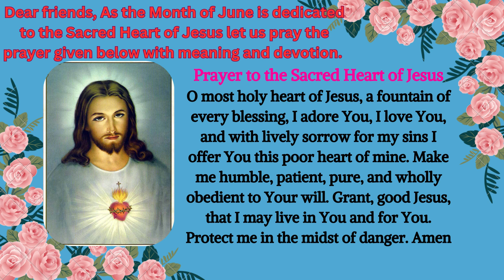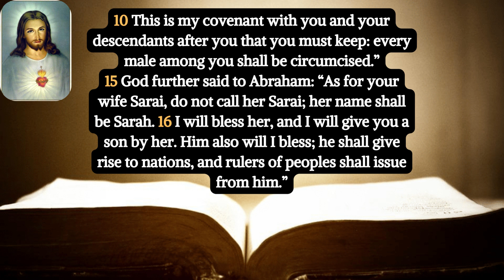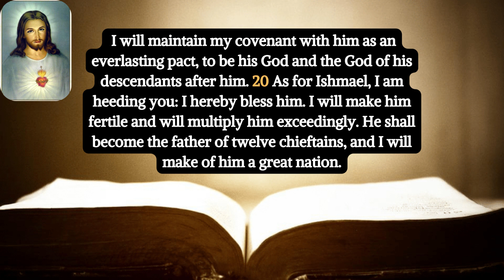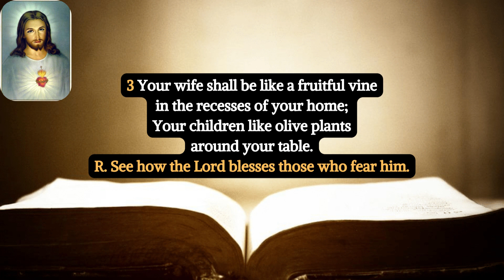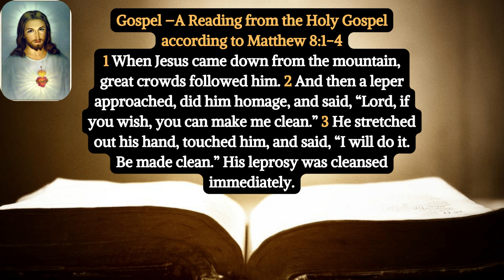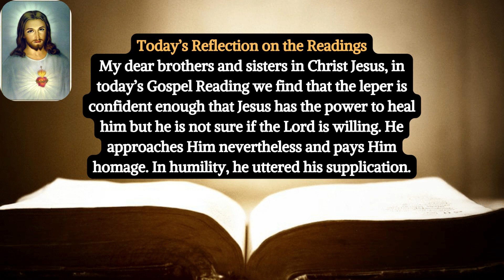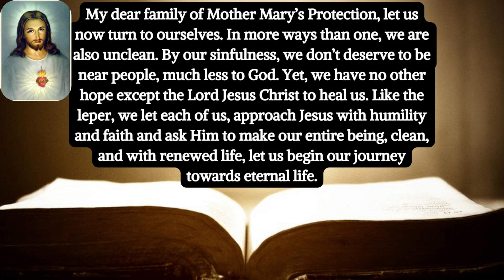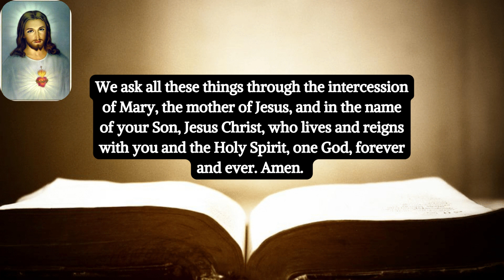Catholic Readings and Reflection for Today | Mass Readings for Today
Catholic Daily Mass Readings for June 30, 2023

Friday of the Twelfth Week in Ordinary Time

The Acclamation
Matthew 8:17

Gospel
Matthew 8:1-4

My dear brothers and sisters in Christ Jesus, in today’s Gospel Reading we find that the leper is confident enough that Jesus has the power to heal him but he is not sure if the Lord is willing. He approaches Him nevertheless and pays Him homage. In humility, he uttered his supplication.

In the midst of many people, Jesus finds time to tend to the need of a nobody like a leper. He gives the leper Divine attention, so to speak. Dear friends, immediately, Jesus stretches His hand to touch the “untouchable” man and says, “I will do it. Be made clean.” Jesus never drives away anyone who approaches Him for help. The leper has no other hope to help Him except Jesus and He got his wish. He is healed!

My dear family of Mother Mary’s Protection, let us now turn to ourselves. In more ways than one, we are
also unclean. By our sinfulness, we don’t deserve to be near people, much less to God. Yet, we have no other hope except the Lord Jesus Christ to heal us. Like the leper, we let each of us, approach Jesus with humility and faith and ask Him to make our entire being, clean, and with renewed life, let us begin our journey towards eternal life.

Prayer
Heavenly Father, thank You that Jesus is the Friend of sinners, the Healer of the sick, and the Saviour of the world. Like the leper who worshipped at Christ's feet and was cleansed by the gracious touch of His hand, may I always have faith and willingness to help others and myself to get healing from Jesus. We ask all these things through the intercession of Mary, the mother of Jesus, and in the name of your Son, Jesus Christ, who lives and reigns with you and the Holy Spirit, one God, forever and ever. Amen.